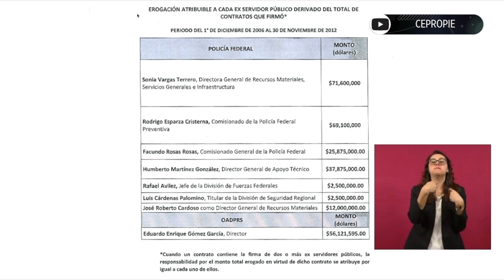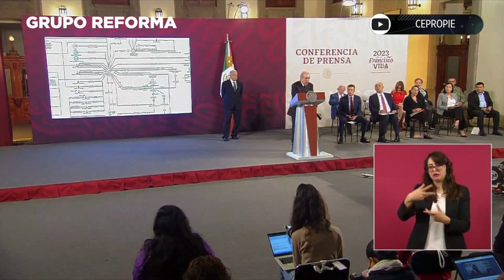UIF achaca contratos por 71.6 mdd a funcionaria ligada a García Luna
Pablo Gómez, titular de la UIF, achacó a Sonia Vargas Terrero, ex colaboradora de García Luna, la firma de contratos por un monto de 71.6 mdd.